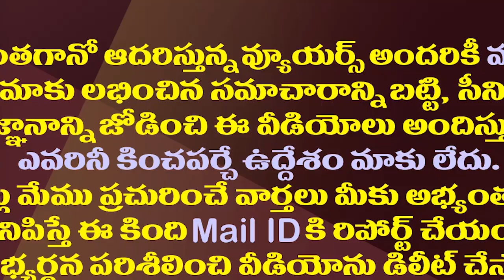అలా ఆలోచించడానికి చంద్రబాబును కాదు..జగన్ సంచలన వ్యూహం| RGV Vyooham Movie Teaser Creates Sensation